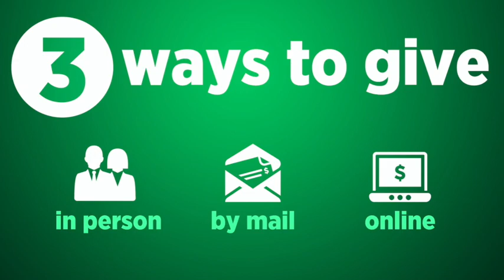Because of the Gospel We Serve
We are saved to serve.